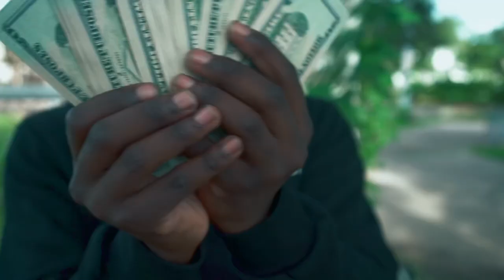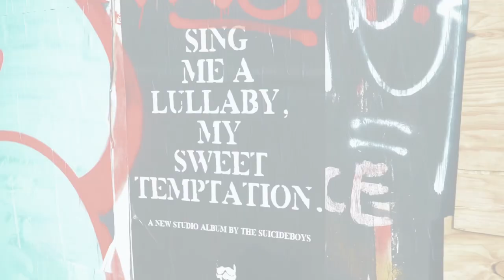Lil Aaron - “Different Look” (Official Music Video) shot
Follow Lil Aaron:
Instagram: Instagram › lahaaron3Lil Aaron (@lahaaron3) • Instagram photos and videos
Twitter: Twitter › lahaaron3Web resultsLil Aaron (@lahaaron3) | Twitter